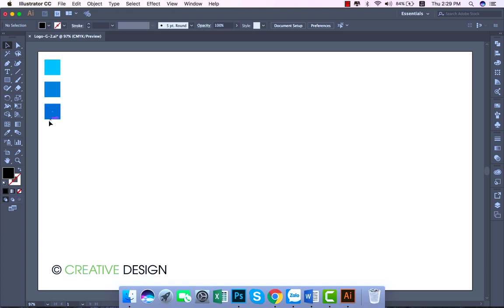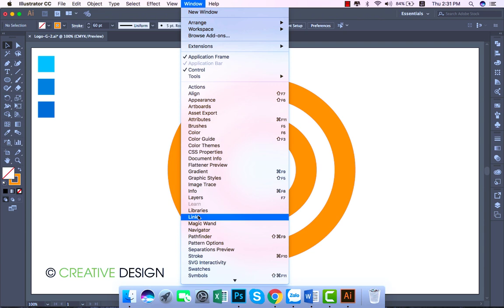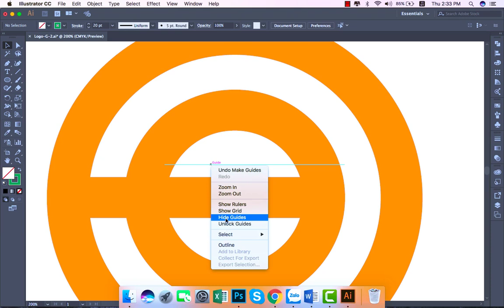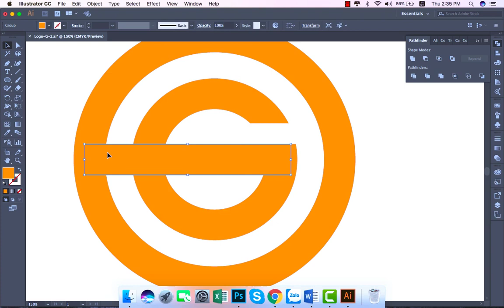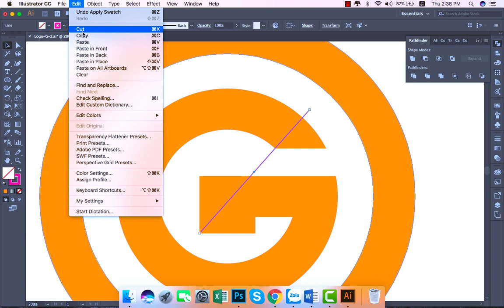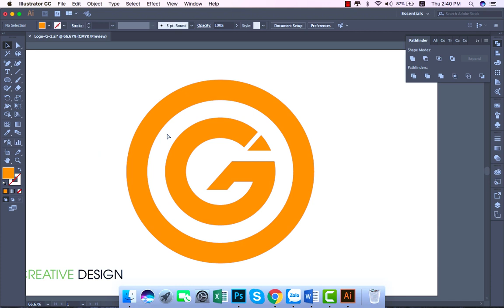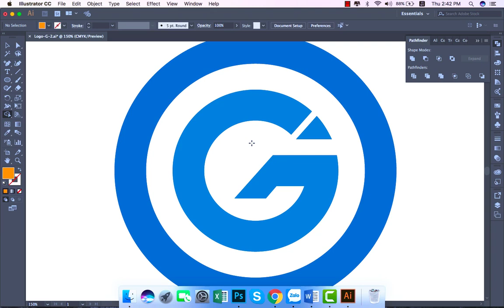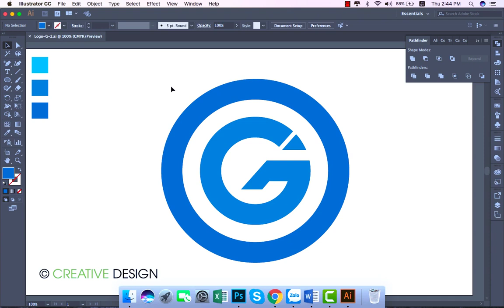illustrator tutorial | How to design letter G Logo in illustrator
In this tutorial, Creative Design'll be learning how to design a logo in Adobe Illustrator. In this video tutorial, we design letter G logo by adobe illustrator CC.